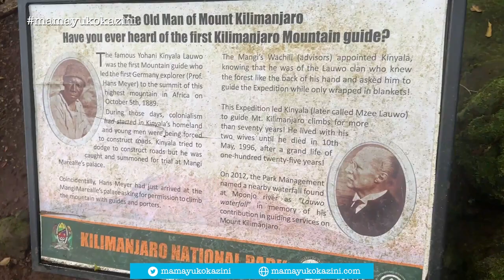Kazi ya Rais Samia kutangaza utalii inavyonufaisha wananchi kilimanjaro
📍 Hifadhi ya Mlima Kilimanjaro

Utalii ni maisha ya Daniel Lauwo.

Anamshukuru 𝐌𝐀𝐌𝐀 kwa kutangaza utalii kimataifa na sasa anapata kazi nyingi tofauti na miaka ya nyuma kutokana na kuongezeka kwa watalii.